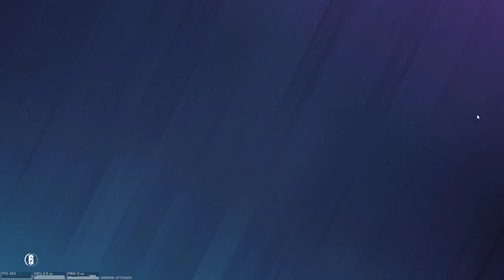Tom Clancy's Rainbow Six Siege - I play for all operatives -JAEGER CORPS part 1 | Gameplay #23